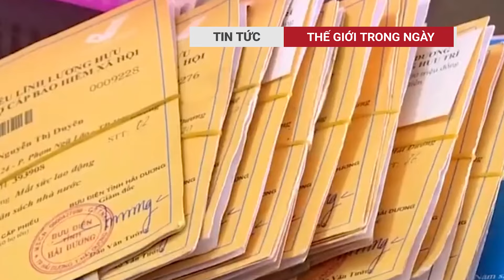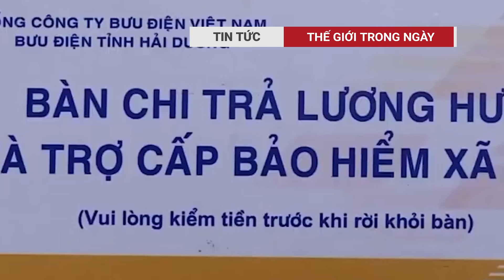Nữ Chủ tịch huyện bị lừa 170 tỷ đồng kê khai tài sản không trung thực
Ngày 13/6, Ủy ban Kiểm tra Tỉnh ủy Đồng Nai có văn bản đề nghị Ban Thường vụ Tỉnh ủy kỷ luật bà Nguyễn Thị Giang Hương, Chủ tịch UBND huyện Nhơn Trạch do vi phạm luật phòng chống tham nhũng.
Theo kết luận của Ủy ban Kiểm tra Tỉnh ủy, Chủ tịch UBND huyện Nhơn Trạch có khuyết điểm, vi phạm "kê khai tài sản không trung thực", vi phạm quy định về những điều đảng viên không được làm; Luật Phòng, chống tham nhũng.

00:16 Chủ tịch huyện bị lừa 170 tỷ đồng đã 'kê khai tài sản không trung thực'
01:23 Doanh nhân "La Điên" ở Thái Bình vừa bị bắt là ai?
03:25 Salon tại Hà Nội bị tố "ăn bớt" tóc dành cho bệnh nhân ung thư, Bệnh viện Bắc Ninh lên tiếng

Thế Giới Trong Ngày đưa tin một cách kịp thời, đầy đủ và tin cậy về các sự kiện xảy ra trên khắp Việt Nam và thế giới.